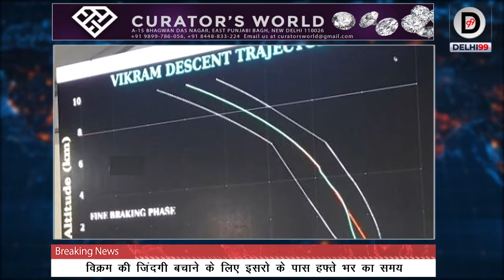Hopes for Chandrayaan 2’s Success Fades within a week